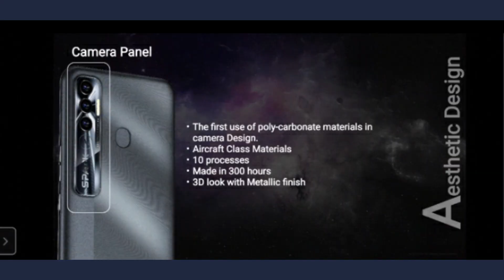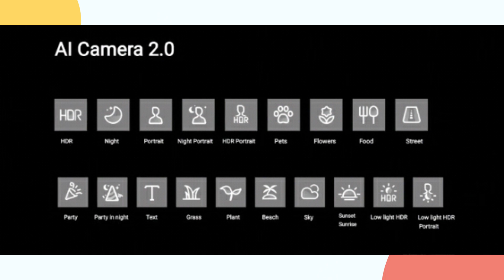এবার জমবে খেলা!🔥|Tecno Spark 7 Pro Bangla Details Review| Tecno Spark 7 pro First Impression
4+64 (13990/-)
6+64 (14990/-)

This video shows,এবার জমবে খেলা!🔥|Tecno Spark 7 Pro Bangla Details Review| Tecno Spark 7 pro First Impression.I Hope this video will be of benefit to you.